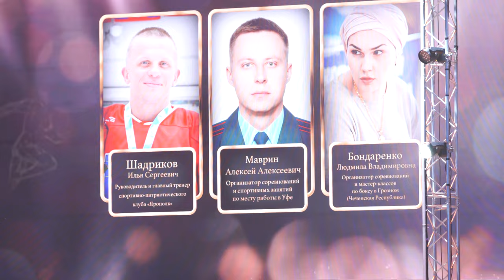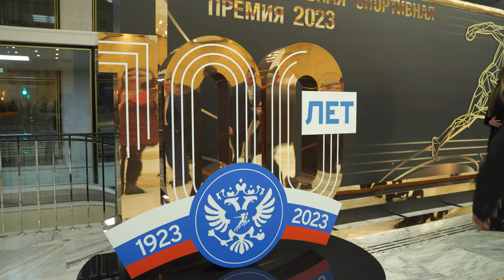ВЫИГРАЛ НАЦИОНАЛЬНУЮ СПОРТИВНУЮ ПРЕМИЮ в НОМИНАЦИИ "СПОРТ для ВСЕХ" / ШАДРИКОВ ИЛЬЯ / клуб ЯРОПОЛК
30 ноября 2023 года в Государственном Кремлевском Дворце состоялась Церемония награждения победителей Национальной спортивной премии 2023.

Я стал победителем этой престижной премии в номинации «Спорт для всех», в категории «Лучший организатор физкультурно-спортивной работы по месту жительства»!

Я очень рад, что работа спортивно-патриотического клуба «ЯРОПОЛК» оценена на таком уровне.
Это премия - заслуга всех членов нашей большой семьи «ЯРОПОЛК».

Награждение провёл помощник Президента Российской Федерации Левитин Игорь Евгеньевич и известная Российская фигуристка Ирина Слуцкая.
3. Мой канал в РУТУБ